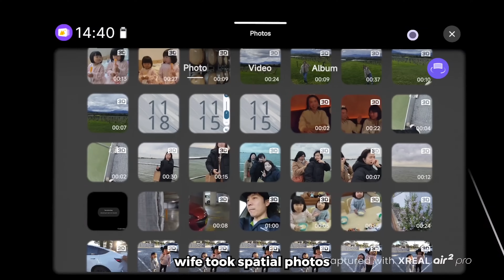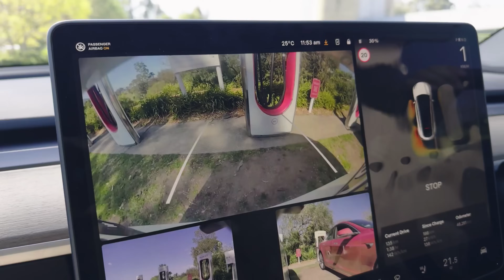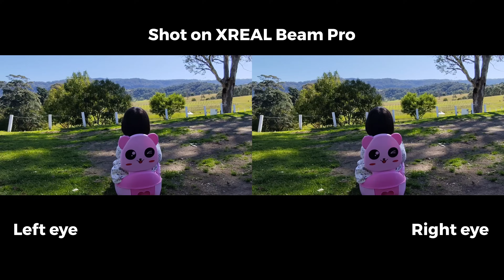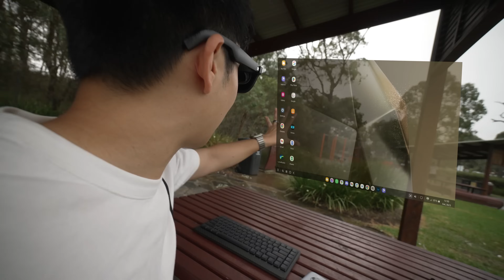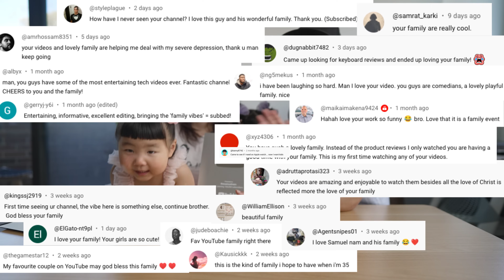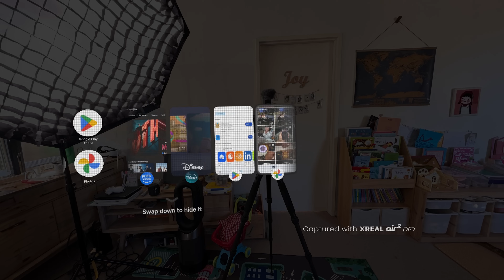We travelled with AR Glasses.. yay or nay? XREAL Beam Pro review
Bruh.. love my job. Thank you fans for making this happen.

Links to get XREAL stuff:
XREAL Air 2 Pro:
XREAL Beam Pro

Support our family mission as we film documentaries around the world for free to raise funds and awareness